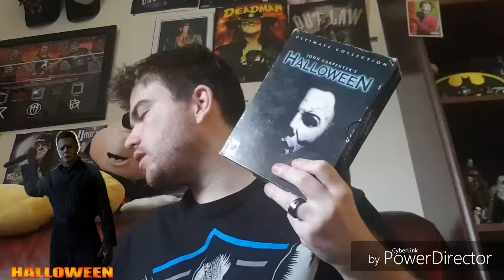My Reaction to Halloween trailer 2